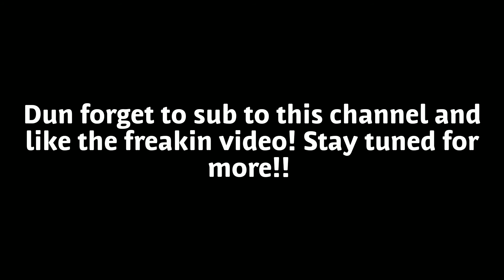Meet sbaitso 2.0! New character introduction!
Meet sbaitso 2.0! He's a new character in the lazy animation show! He's similar to dr. sbaitso but the only difference is that he's a newly built computer person with a small flat screen monitor and he's not a therapist.

Oh yeah I almost forgot! Check out the Chris delias enimen in the cypher parody at the end! lmao

Follow @blazianondablock on Instagram

Follow Xavian Chhem on Facebook